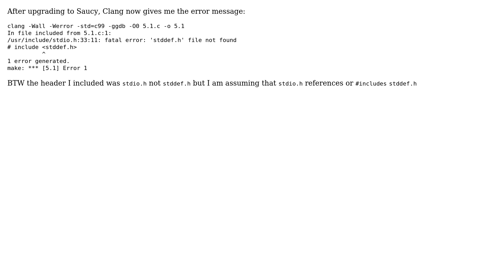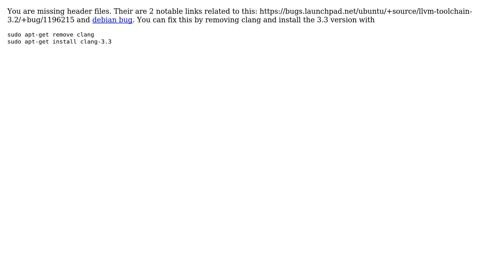Ubuntu: Clang Error "stddef.h file not found"?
With thanks & praise to God, and with thanks to the many people who have made this project possible! | Content (except music & images) licensed under cc by-sa 3.0 | Music | Images & others | With thanks to user Rinzwind user haziz and the Stack Exchange Network Trademarks are property of their respective owners. You are responsible for your own actions.